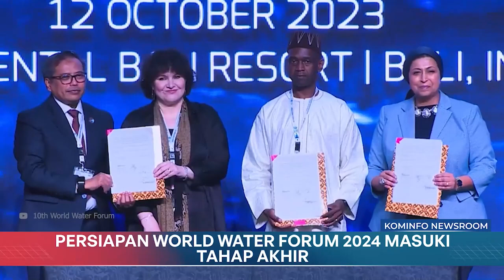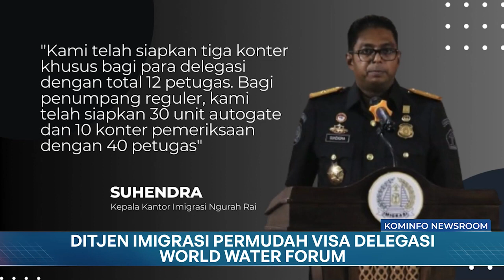Ditjen Imigrasi Permudah Visa Delegasi World Water Forum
1. Persiapan World Water Forum 2024 Masuki Tahap Akhir
2. Ditjen Imigrasi Permudah Visa Delegasi World Water Forum
3. Bea Cukai Bebaskan Hibah Keyboard Braille dari Korea
4. Minangkau Literasi Festival Digelar di Tiga Kota